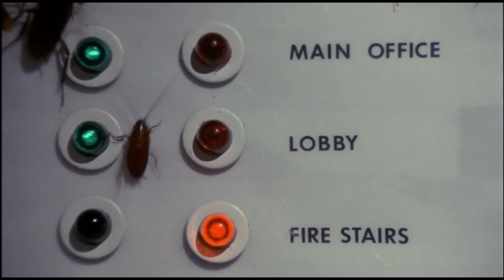Creepshow, They're Creeping Up On You- Part 4...